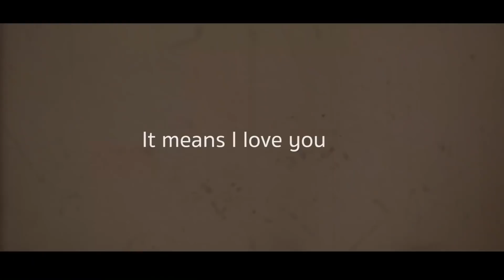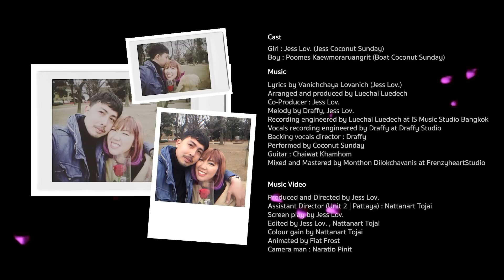ปล่อยรักที่พัง (One Choice) l Coconut Sunday【Official MV】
จดจำและใช้เวลากับคนที่มีค่าให้เต็มที่ที่สุด ในวันที่เรายังมีโอกาส  ก่อนที่สิ่งที่กลัวที่สุดจะเป็นจริงขึ้นมา
 “ปล่อยรักที่พัง” เพลง alternatiove pop ดนตรีทางเลือก ที่มีเมโลดี้ฟังง่าย มีโครงสร้างทางดนตรีแบบ pop ที่ผสมซาวด์ซินธ์ทำให้เพลงดูมีสีสัน เพราะซินธ์สามารถออกแบบเสียงได้ไม่จำกัด เสียงของโน้ตๆ เดียวสามารถออกแบบได้เป็นร้อยๆ แบบ เติมแต่งจากความชอบส่วนตัว เหมือนพ่อครัวที่กำลังปรุงอาหาร  มีเผ็ดเปรี้ยวบ้างตามสไตล์ของเพลงนั้นๆ โดยในเพลงนี้มีความเป็นซินธ์ป็อป ล่องลอยชวนฝันในสไตล์ Coconut Sunday มีจังหวะกลองกับเบสที่แข็งแรง เหมือนการก้าวเดินไปข้างหน้า  ถึงแม้เพลงจะมีเนื้อหาเศร้า แต่วงตั้งใจทำให้กรูฟดนตรีไม่เศร้าเพื่อปลอบใจตนเอง เสียงร้องมีความหวานและความโรแมนติกอยู่ในตัว แสดงถึงความอ่อนไหว ความเหงาและโดดเดี่ยว แต่ในขณะเดียวก็พยายามเข้มแข็งกับสถานการณ์ที่เกิดขึ้น ตัวเพลงมีซาวด์ที่ผสมความโรแมนติกสวยงาม และมีความอ่อนไหวอยู่ในตัว บวกกับเสียงกีต้าร์ที่ออดอ้อนทำให้เพิ่มความโรแมนติกและความรู้สึกที่ไม่อยากให้ความรักนั้นจบลง เสียงกีต้าร์ตั้งใจให้สำเนียงออดอ้อน มีกลิ่นในยุค 80’s เล็กๆ โดยในซิงเกิ้ลนี้ได้ ‘GUN’ (ชัยวัฒน์ คำหอม หรือ Mannish boy) มือกีต้าร์คนเดิมซึ่งเคยร่วมงานกันมาบันทึกเสียงกีต้าร์ในเพลงนี้ให้ด้วย

COCONUT SUNDAY : MEMBERS
เจส (วณิชชญา ล้อวาณิชย์) JESS LOV.  : VOCAL & SYNTHESIZER
มะ (ลือชัย ลือเดช) MA SUPERBASS : BASS
โบ๊ท (ภูเมศร์ แก้วโมราเรืองฤทธิ์) BOAT : DRUMS

Music
- Lyrics by Vanichchaya Lovanich (Jess Lov.)
- Arranged and produced by Luechai Luedech
- Co-Producer : Jess Lov.
- Melody by Draffy, Jess Lov.
- Recording engineered by Luechai Luedech at IS Music Studio Bangkok
- Vocals recording engineered by Draffy at Draffy Studio
- Backing vocals director : Draffy
- Performed by Coconut Sunday
- Guitar : Chaiwat Khamhom
- Mixed and Mastered by Monthon Dilokchavanis at FrenzyheartStudio

Music Video
- Produced and Directed by Jess Lov.
- Assistant Director (Unit 2 | Pattaya) : Nattanart Tojai
- Screen play by Jess Lov.
- Edited by Jess Lov. , Nattanart Tojai
- Colour gain by Nattanart Tojai
- Animated by Fiat Frost
- Camera man : Naratip Pinit
Poomes Kaewmoraruangrit
Benjaporn Madmahasal
- Special effects by Nattanart Tojai
- Grip & lighting by Luechai Luedech

Cast
Girl : Jess Lov. (Jess Coconut Sunday)
Boy : Poomes Kaewmoraruangrit (Boat Coconut Sunday)

Lyrics
Verse
และแล้วนิทานรักก็จบ สิ่งเดียวที่กลัวก็เป็นจริงขึ้นมา
ไม่จำเป็นต้องมีคำใด ฉันไม่ได้มีน้ำตา
เพียงแค่มองฟ้าแล้วหมดใจ

เมื่อความฝันมลายละลายสลายไป
เมื่อไม่เหลืออะไรให้กลัวอีกต่อไป
ไม่มีคำอธิษฐานใดที่ฉันต้องการอีกต่อไป
แค่อยากจะลืมทุกสิ่งไป

Chorus
ปล่อยรักที่พัง ปล่อยมัน ปล่อยความหวัง
 ปล่อยฝันให้มันจางไป
ยอมรับความจริงที่กลัวเกินกว่าใจจะทนไหว
คือการต้องปล่อยเธอไป

Verse
เมื่อความหวังของรักเราช่างริบหรี่
มีเพียงความเหงาที่คอยเป็นพื่อนที่ดี
ไม่มีทางเลือกทางใดนี่คือทางเดียวที่ฉันมี
I only have one choice

ไม่มีเหลือแล้วเรี่ยวแรงกำลัง
ไม่มีรักดั่งนิทานที่เคยได้ฟัง
ฉากสุดท้ายไม่เป็นดั่งหวัง
ดั่งในนิยายที่เค้าเล่ากัน
ฉันไม่อาจรั้งเธอเอาไว้

ติดตามข่าวสารความเคลื่อนไหวได้ที่